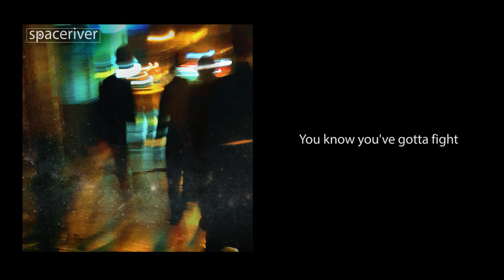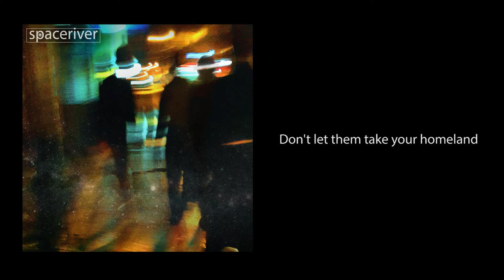Spaceriver - Take Control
Recorded at Spaceriver Home Studio.
Drums recorded by engineer Manuel Mora Fairén at Miut Audio.
Produced, mixed and mastered by Jose Castillo Solís.